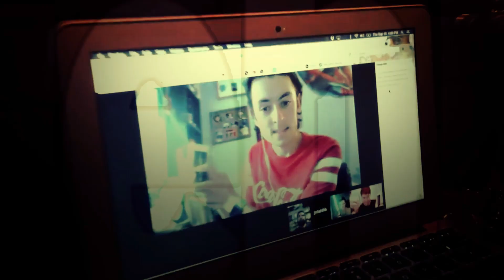Sour Patch Kids: THE FINAL INSULT REACTION